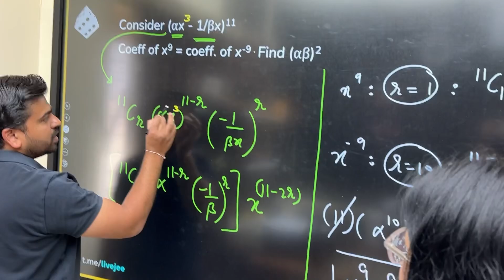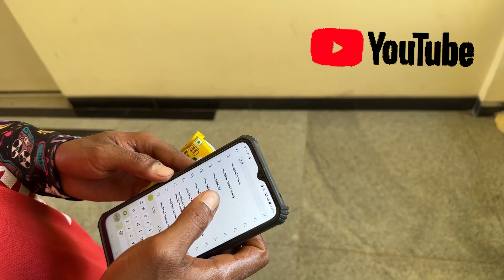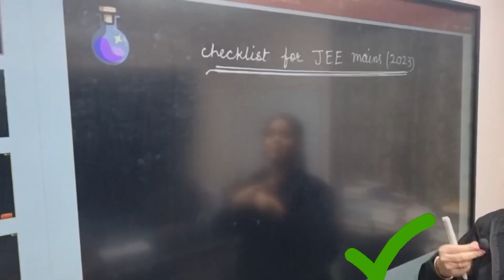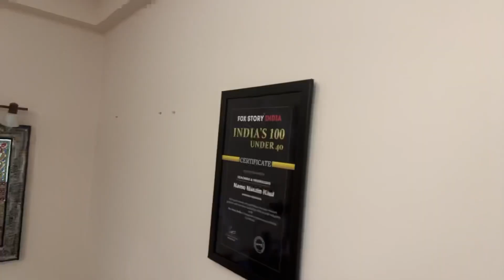Monaco Neutron aur UDAAN- Behind the Scenes Day 3 - Don’t forget to comment ❤️🥹 : JEE Main 2023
Enroll to Unacademy Scholarship Test and get 90% scholarship at Unacademy Centres

Unacademy brings Kota to you with this Offline to Online Batch

Compete in Unacademy's attempt to answer the learner's question of how they can measure their preparedness against their peers.